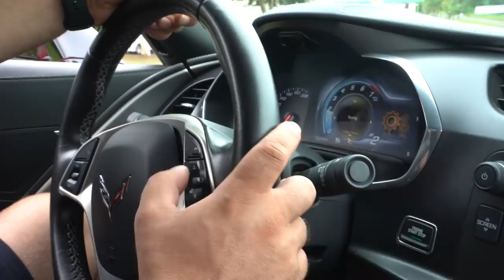RENATO DESAFIOU MEU CORVETE CONTRA O PORSCHE